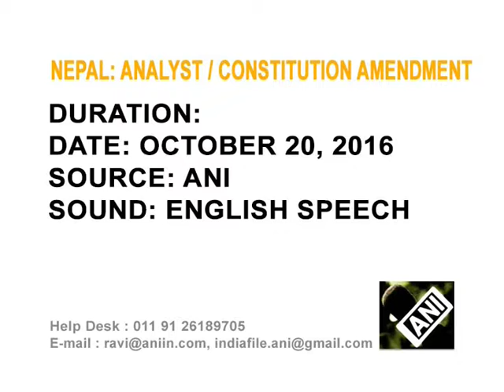Analysts stress on Constitution Amendment to solve prolonged crisis in Nepal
Constitution amendment would solve the prolonged crisis, analyst in Kathmandu said.